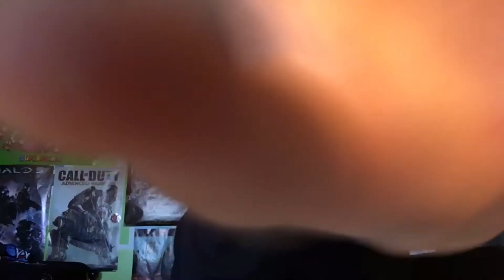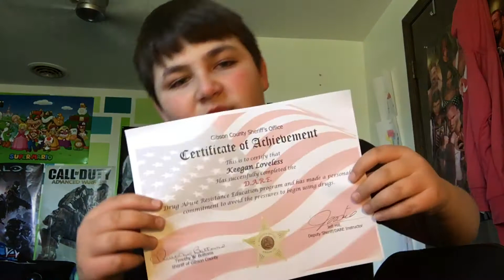MAKING MYSELF SNEEZE pt.3(LAST!!)